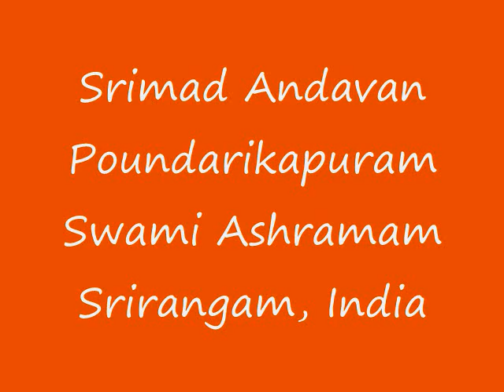Part-22 Sri Paduka Sahasram Upanyasam by Srimad ParavAkkOttai Andavan, Sri Gopaladesika Mahadesikan